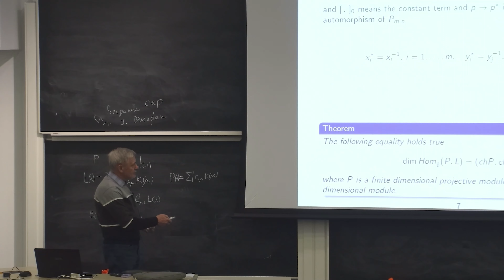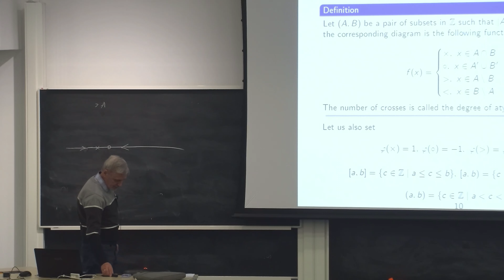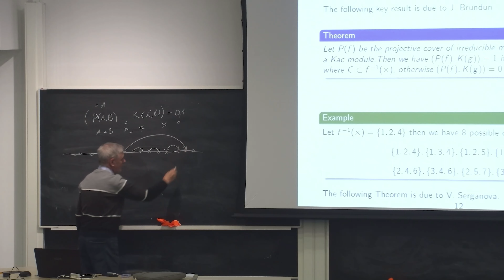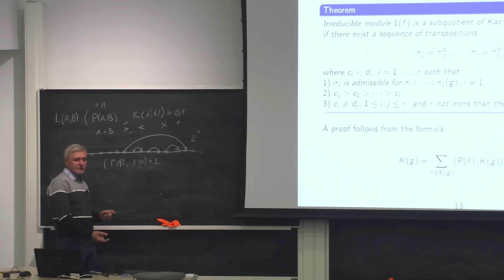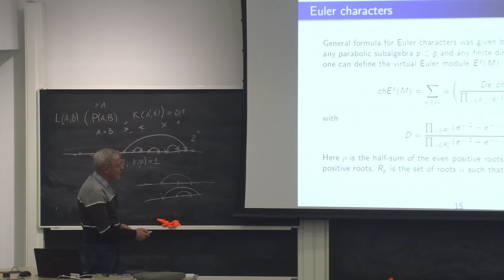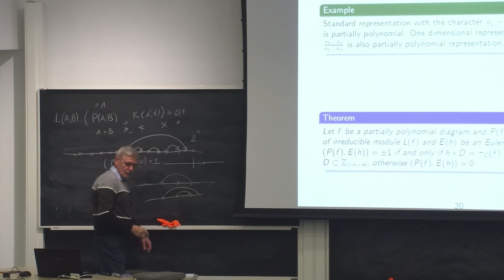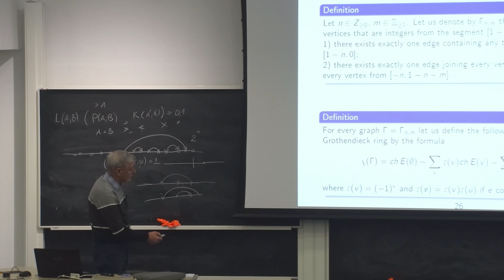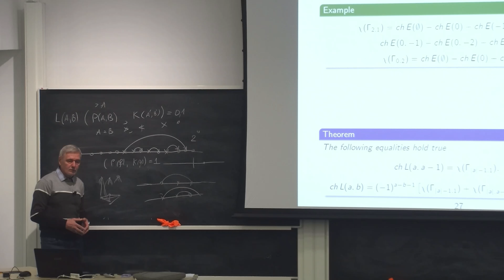А.Н. Сергеев. О билинейной форме на кольце представлений gl(m,n)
Десятая школа-конференция "Алгебры Ли, алгебраические группы и теория инвариантов", НИУ ВШЭ, МИАН

А.Н. Сергеев. О билинейной форме на кольце представлений gl(m,n), 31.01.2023